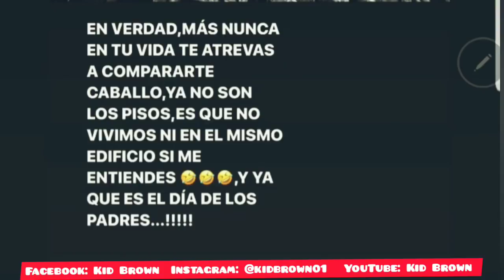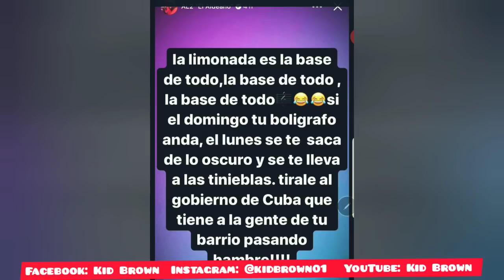AL2 hace invitación a INSURRECTO! YOMIL se la pone dura a CHOCOLATE! El INSU hace video a respuesta!